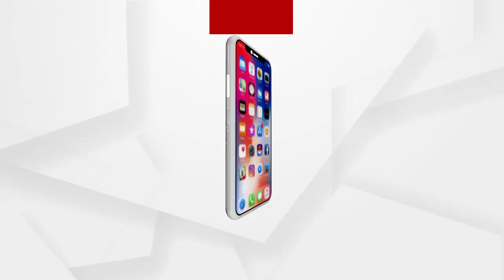ବିଜେପିର ମଣ୍ଡି ଚାଲ ଅଭିଯାନରେ ସାମିଲ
ବିଜେପିର ମଣ୍ଡି ଚାଲ ଅଭିଯାନରେ ସାମିଲ ହେଲେ ଲୋଇସିଂହା ବିଜେପି  ବିଧାୟକ ମୁକେଶ ମହାଲିଙ୍ଗ ...
ଅଧିକ ଖବର ପାଇଁ ଡ଼ାଉନଲୋଡ କରନ୍ତୁ “Argus News” ଆପ୍